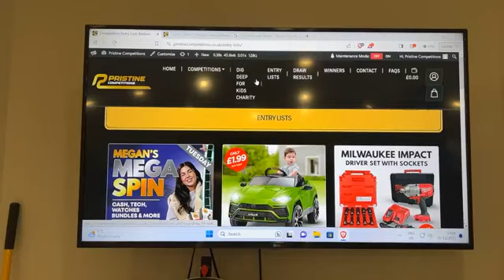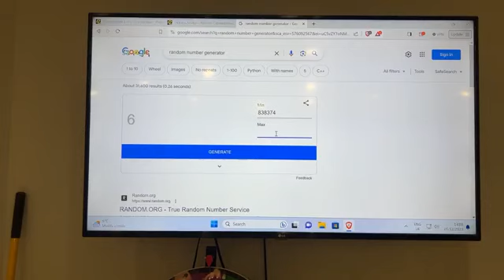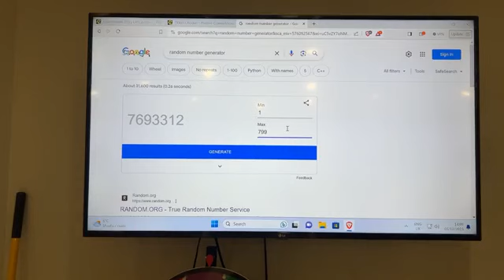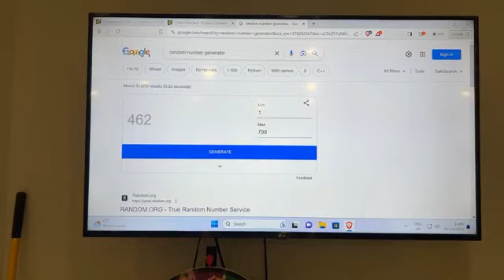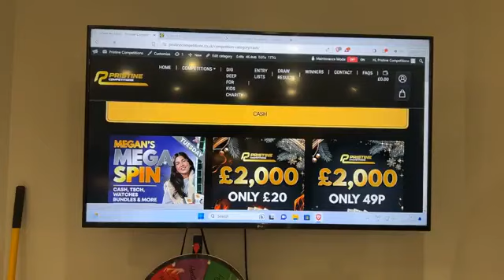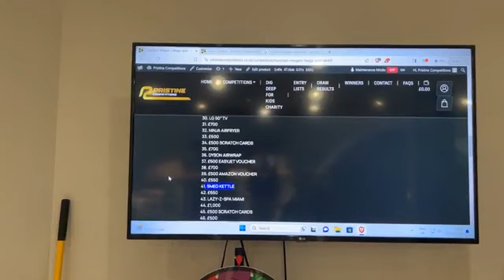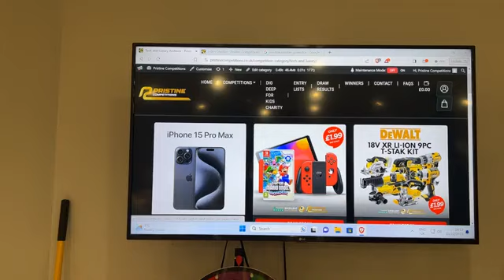05 12 2023 Mega Spin